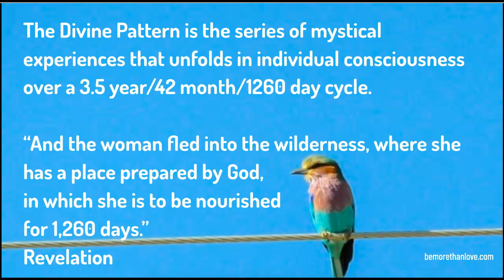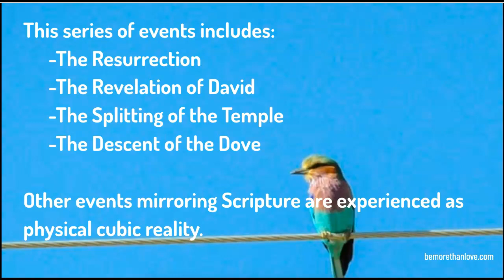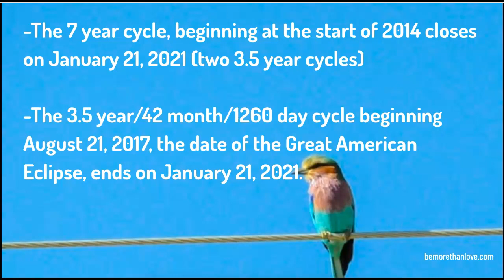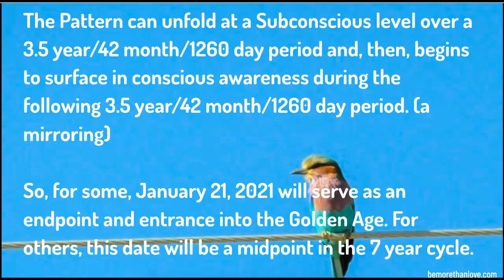The Divine Pattern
For some, the Wheel of 3D Time is coming to an end at the close of this 3.5 year/42 month/1260 day cycle. Ascension happens one by one, but may be experienced in groups within certain segments of time. We make our return Home to the Father, meaning we come to know ourselves as the Father, the one operant power, through the unfolding of the a Divine Pattern, which is “Christ”.

And, if you are so inclined, check out my book, “The Stars Lie Below Us: Stories of Awakening in an Upside-Down World” on Amazon

Hypnosis//Shadow Work:
More Than Love Quantum Healing Houston can help you align the thoughts of your conscious mind to the deepest desires of your heart. Through Quantum Healing Hypnosis, Beyond Quantum Healing, or Shadow Work/Twin Flame/Lightworker Coaching, you can find true heart healing from your past experiences. With healing, comes expanded consciousness. And when the heart and the mind are balanced, you can begin creating your own future.

Services:
Quantum Healing Past/Parallel Life Regression
Inner Twin Flame Union Hypnosis
Shadow Work Guidance
Intuitive Lightworker/Twin Flame Coaching

*I work using a system called energy philanthropy in which I do not charge a set fee for my services. My mission is to help others navigate their awakening experience. The only way to manifest true abundance is to give from the heart, without attachment to a specific monetary outcome. Thusly, I ask clients to give what they feel called to, from their own hearts.